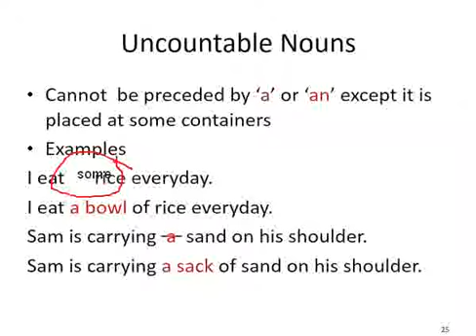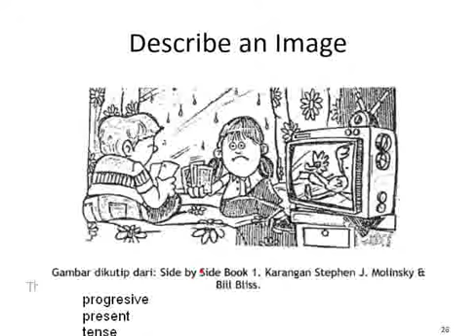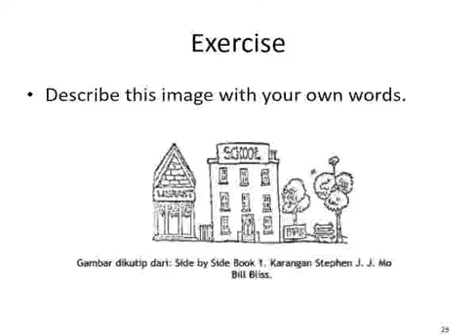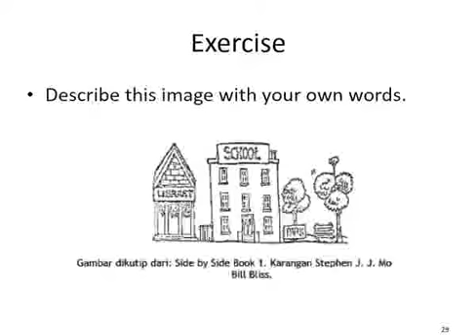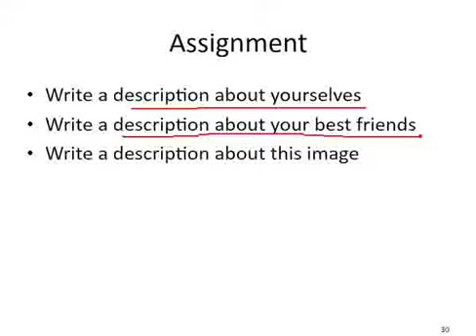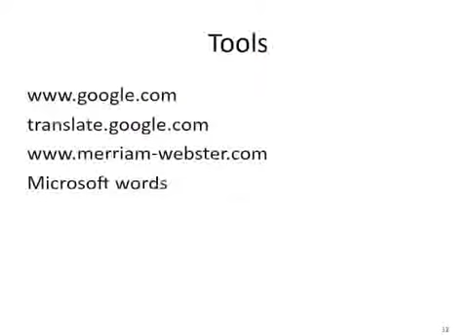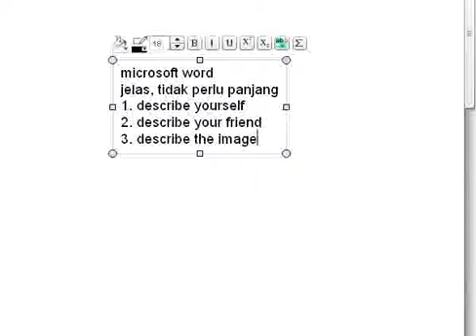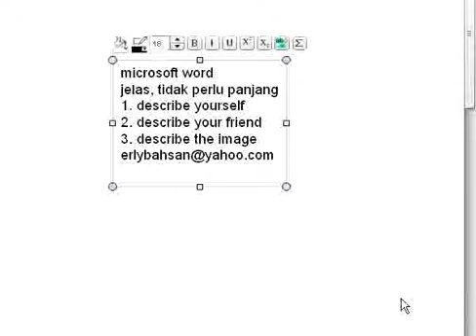Writing 1 2012 Modul 1 part 11.flv